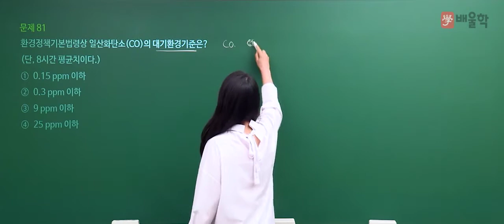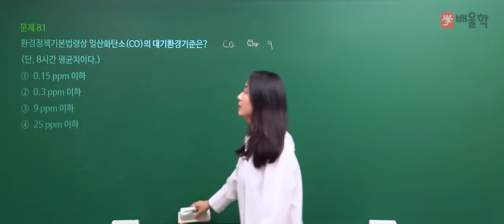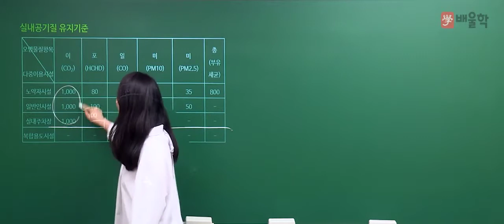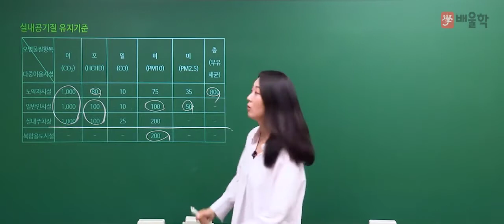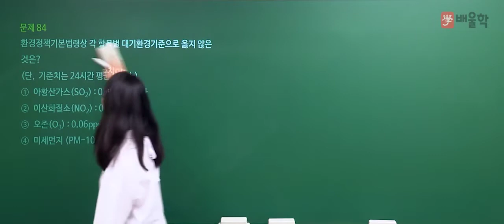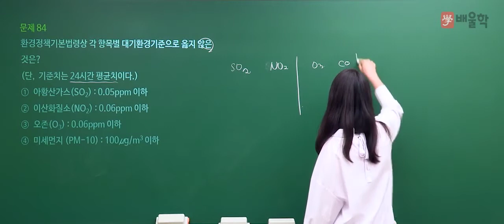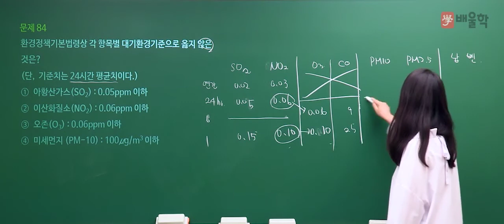[대기환경기사 필기] 2020년 통합 1,2회 필기 기출 풀이 5과목 대기환경관계법규 - 고경미 교수님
2020년 통합 1,2회 대기환경기사 필기 5과목. 대기환경관계법규 기출문제 해설 강의!